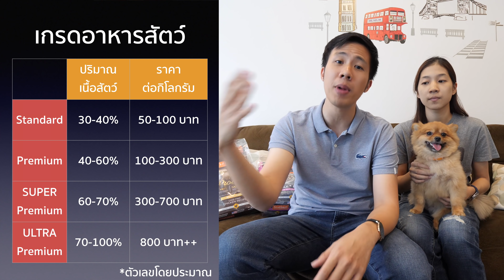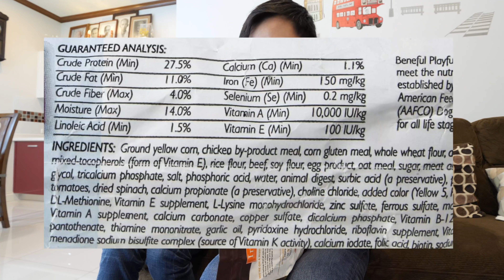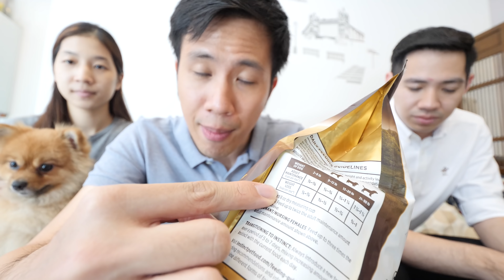อาหารหมาทั่วไป VS อาหารหมาไฮโซ?! (ให้หมารีวิวเอง!)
ส่งอาหารหมาราคาแพงให้หมารีวิว?! มาดูกันว่าจะแตกต่างกับอาหารหมาปกติแค่ไหน!

เชิญคอมเม้นใต้วีดีโอได้เลยนะจ๊ะ ถ้าชอบก็ฝากกด Like ด้วย และถ้าใครอยากติดตามวีดีโออื่นๆของผมอีก ก็สามารถกด Subscribe ไว้ได้เลยนะครับ!